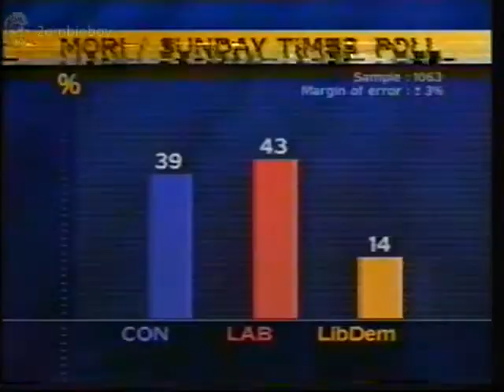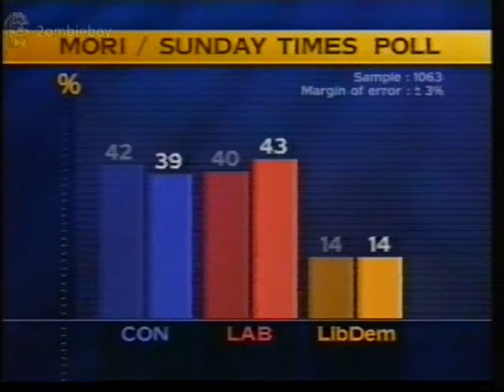BBC1 News Headlines and weather 22/9/1991 (VHS Capture)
BBC1 News Headlines and weather (VHS Capture) taken from off air v2000

2ombieboy